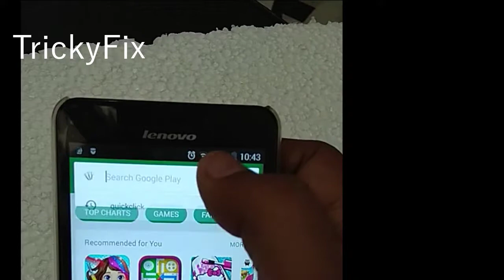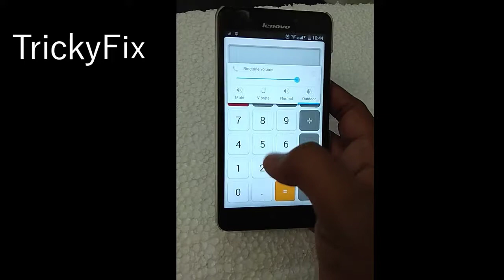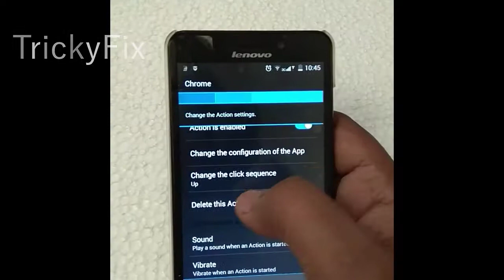Android Mobile Volume Button Hidden and Secret Facts in Hindi & Urdu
You will find android volume button more useful when its help you to open application , making calls , or any other action you wish to perform from your volume button is possible
you just need to install single application that will help you attached you quick action in mobile volume up and down button.

you may call also to someone quickly by just clicking up or down of your volume button.